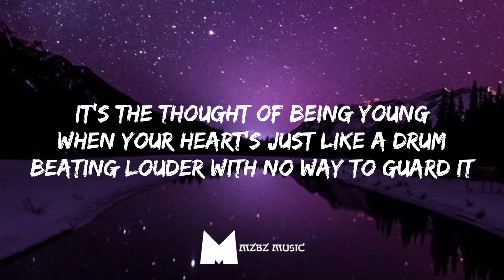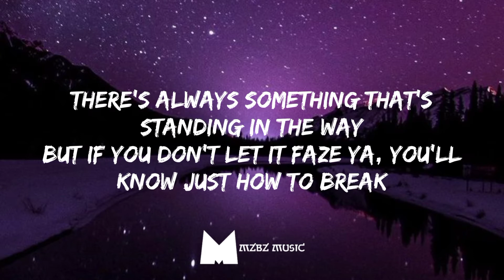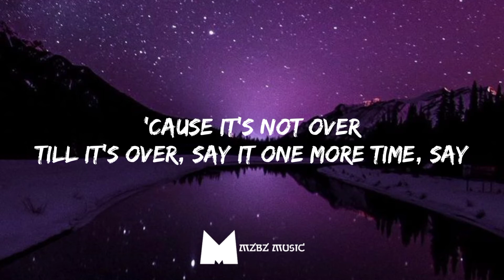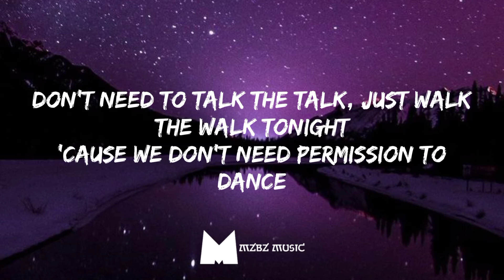BTS - Permission To Dance (Lyrics)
MZBZ MUSIC & ENTERTAINMENT